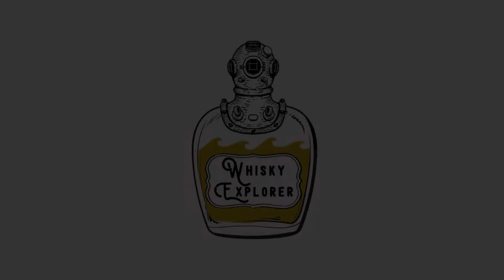The Most Classic Single Malt? Macallan 12 Review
Thirsty Thursday Video Review! This time, my buddy Brad and I explore the regal Macallan 12-Year-Old Single Malt Double Cask Edition. Enjoy!